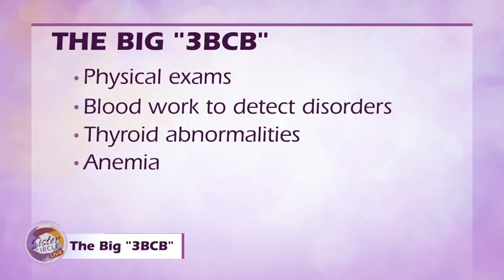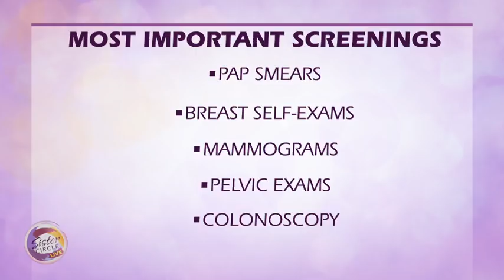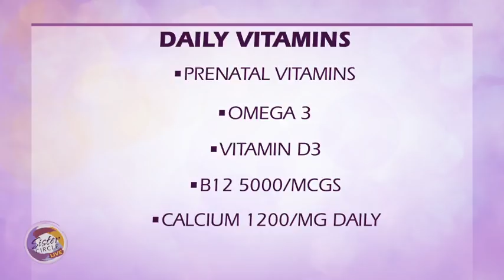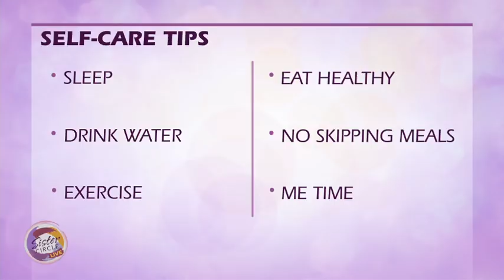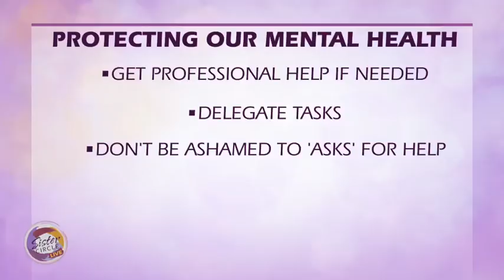Sister Circle Live | Dr. Katina on Women's Health | What do you need to watch out for?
Sound Fixed*